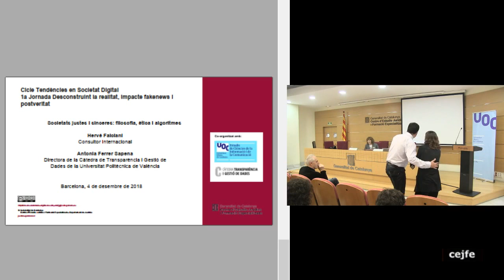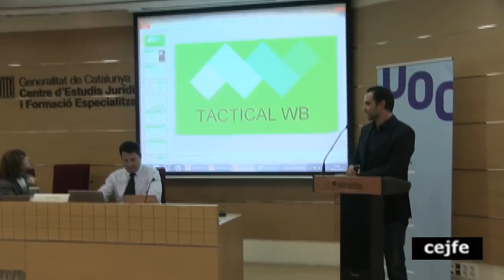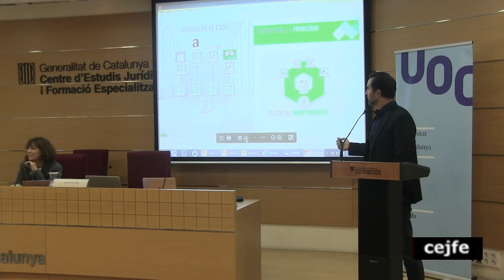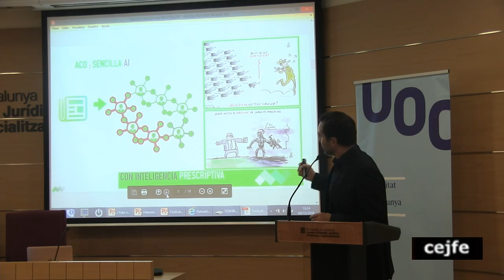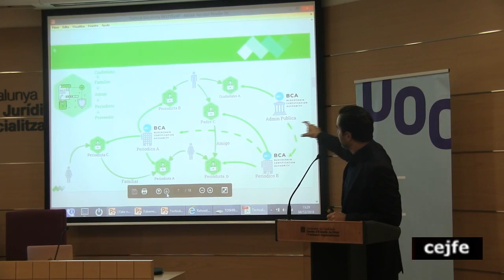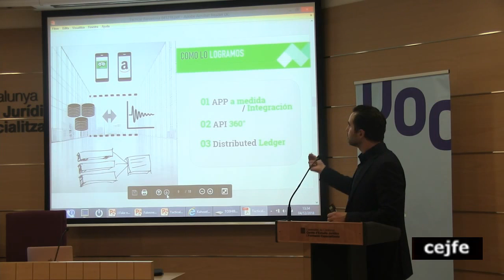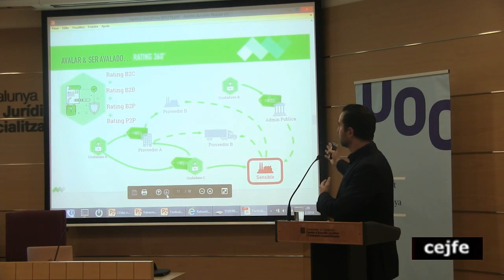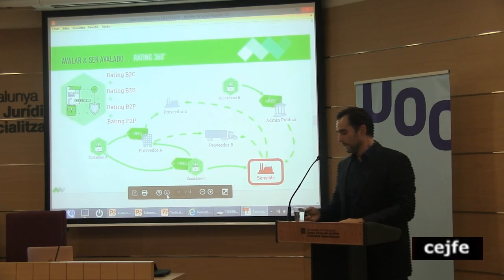1a Jornada Desconstruint la realitat, impacte fakenews i postveritat. Hervé Falciani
Ponència
Societats justes i sinceres: filosofia, ètica i algoritmes
Hervé Falciani
Consultor Internacional

Presenta: Antonia Ferrer Sapena
Directora de la Càtedra de Transparència i Gestió de Dades de la Universitat Politècnica de València